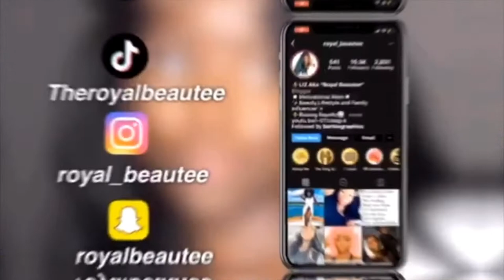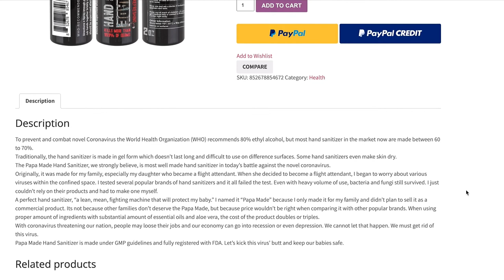PAPA MADE | One of the Best Really good Hand sanitizer ! 80% alcohol w/ AloeVera and TeaTreeOil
I had the opportunity to try PAPA MADE hand sanitizer and it is a Really good Hand sanitizer  that is not only easy to use for my family because it sprays, but also has 80% alcohol. This is the recommended amount to protect against viruses currently. In this really good hand sanitizer  you will also find essential oils like tea tree which is antibacterial ! I'm happy to share one of the the best really good Hand sanitizer with my Royalz, especially during this trying time. Hopefully this review is helpful.

T H U M B S U P if you guys enjoyed the video ♡♡♡

S U B S C R I B E  For  M O R E! →

For product review or business opportunities,

SHOP AMAZON AND SUPPORT ROYAL BEAUTEE

🙆MORE OF MY VIDEOS??? SURE!!! 🙌↙↙↙